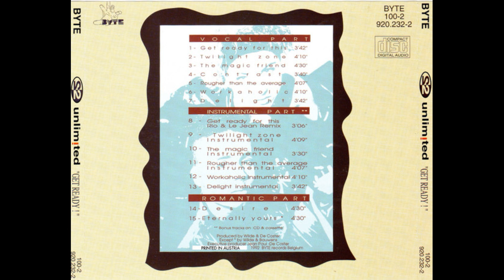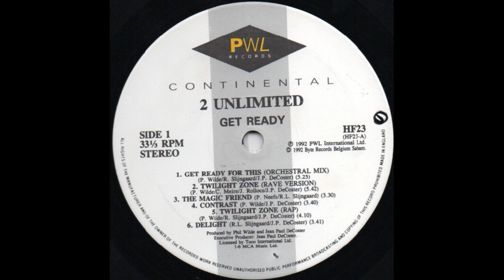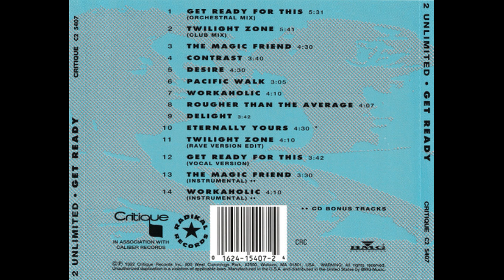2 Unlimited - Contrast (Bond-West) (Album Version) [1992, Techno]